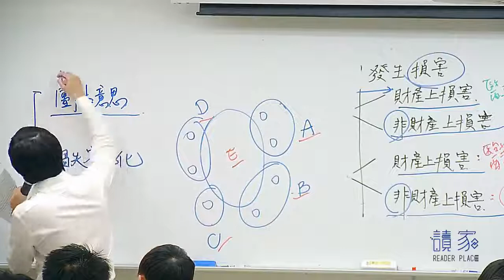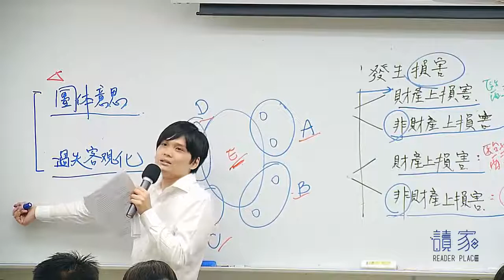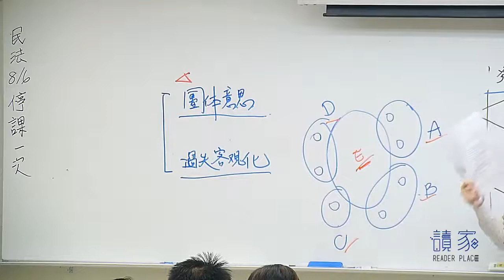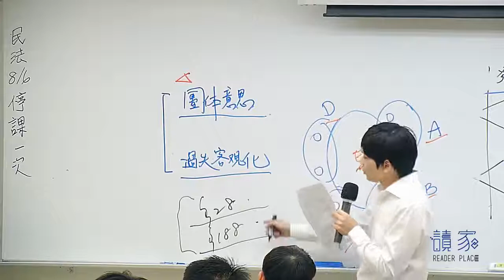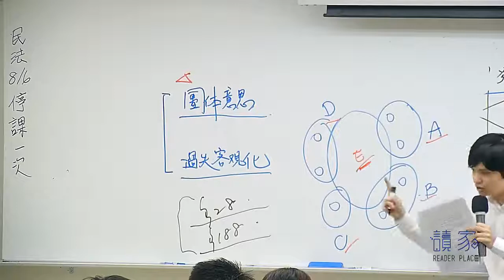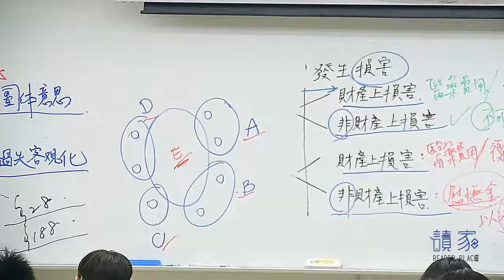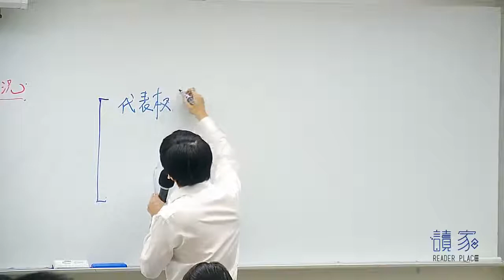2019司律全修A班賴川民法02